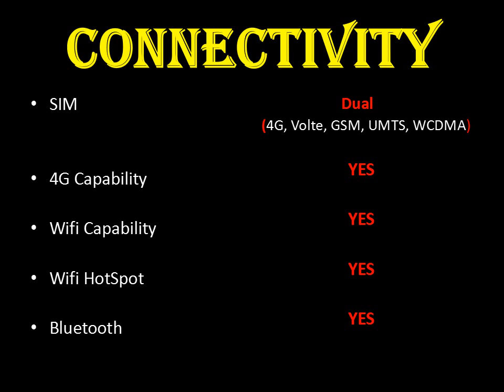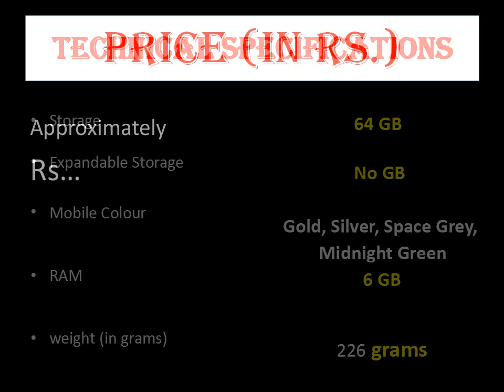Apple iPhone 11 Pro Max | Key features and price details | When will the IPhone come out?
Apple CEO Tim Cook unveiled the new iPhone 11, iPhone 11 Pro and iPhone 11 Max. All three have been packed with some amazing features and power. Here's how the three new phones would look like. Watch!